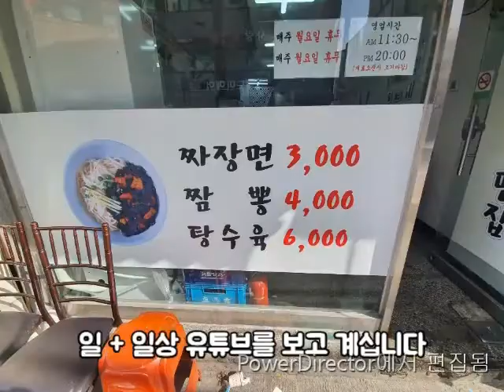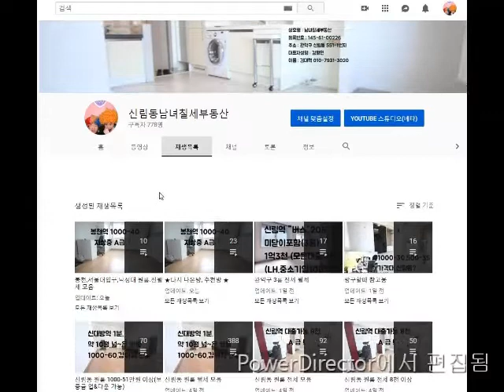신림역원룸.신대방역1KM. "A"급 가격 맞춰놈 500-45